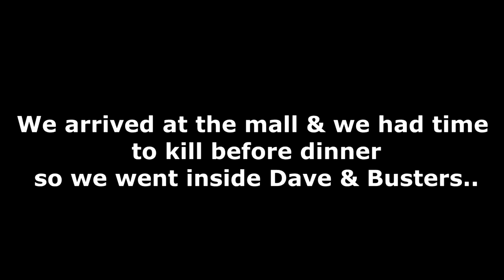Speaking on behalf of Make a Wish!| Chronic illness vlogs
In today's vlog we spoke on behalf of Make a Wish for something very exciting & after
we explore the area we were in!